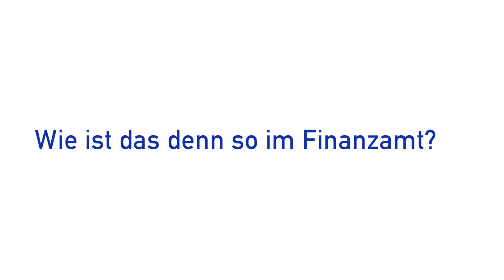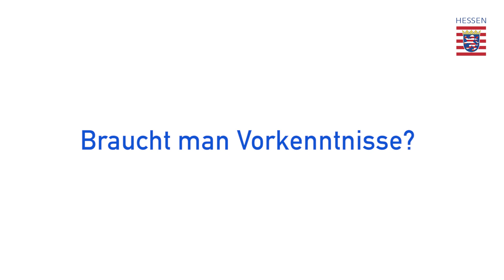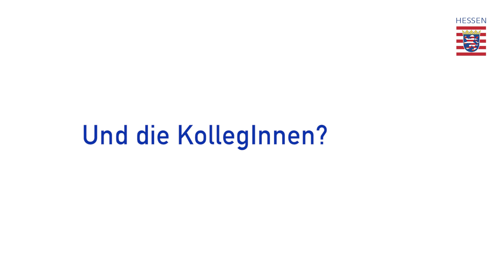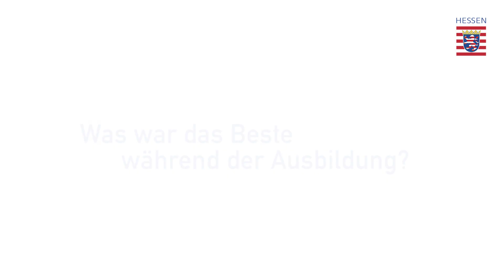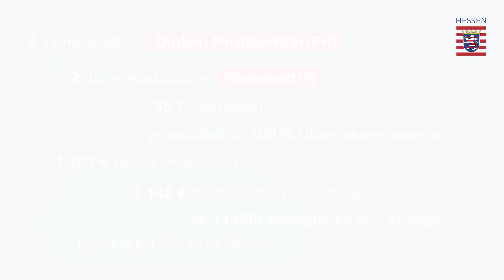Ohne uns läuft nichts... der mittlere Dienst in der hessischen Finanzverwaltung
Anwärterinnen und Anwärter des mittleren Dienstes erzählen, warum sie sich für eine duale Ausbildung in der hessischen Finanzverwaltung entschieden haben.